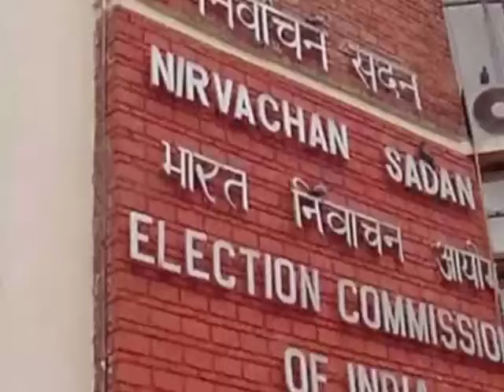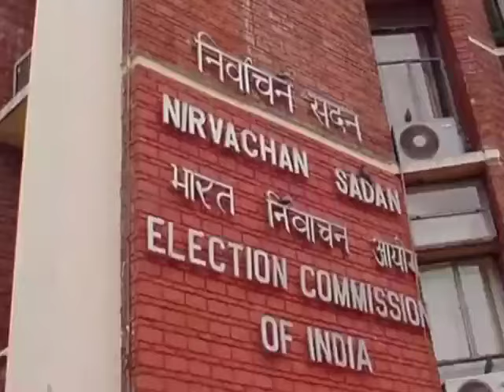বড় সুখবর! শিলচরে শান্তিতে | বরাকে শুরু | ৯ হাজার চাকরি | কংগ্রেসের ঘোষণা | কাল ভোটের | Barak News